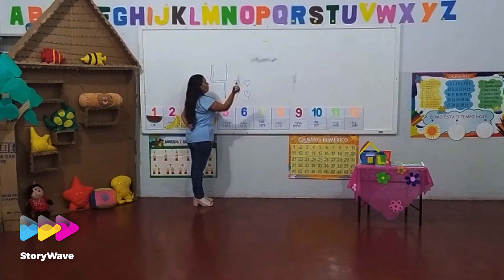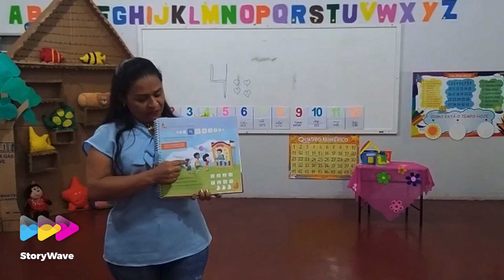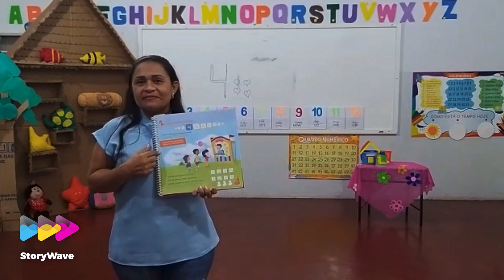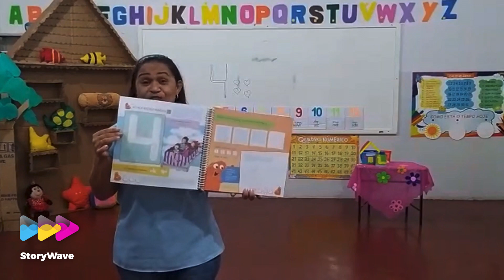G4 aula 1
Enquadrando números
Introdução do numeral 4
Unidade numerar, página 17
Professora- Denna Menezes